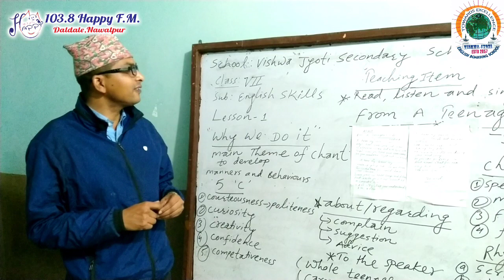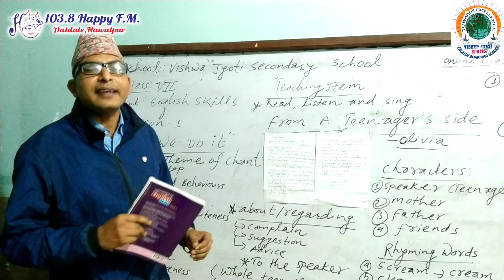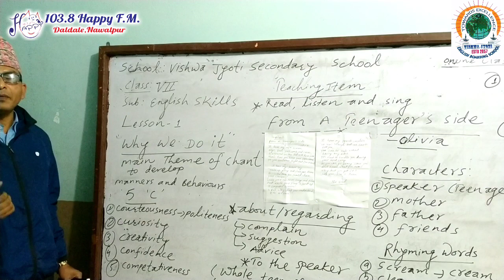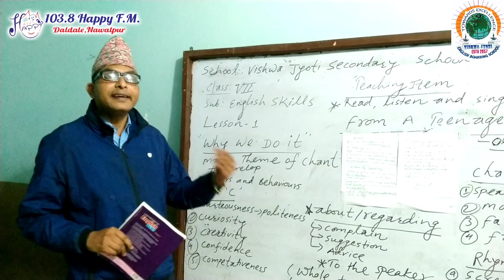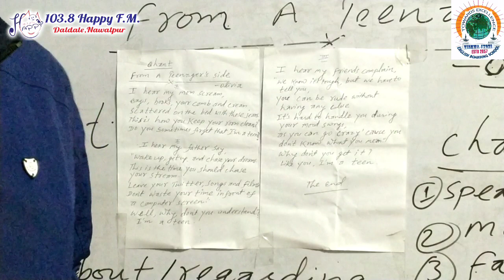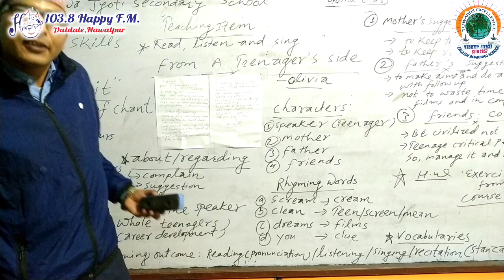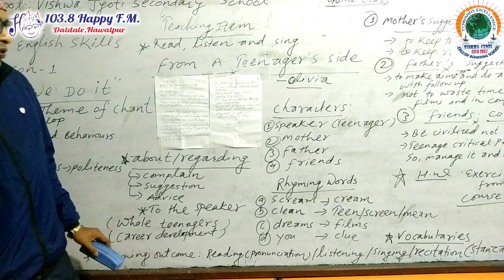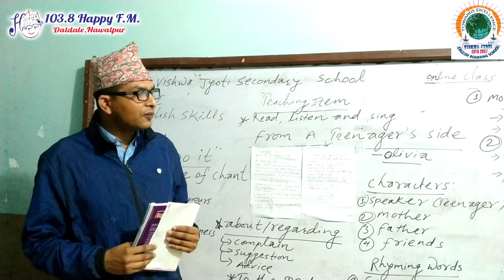Class 7 Engish Ep1